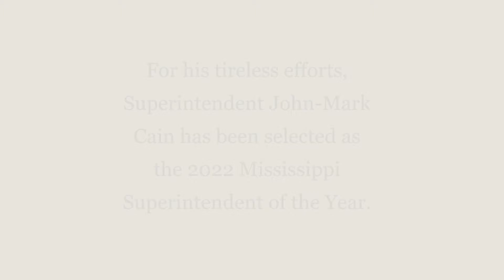LCSD Superintendent Named Mississippi Superintendent of the Year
Congratulations to our very own Dr. John-Mark Cain for being selected as the 2022 Mississippi Superintendent of the Year! Click on the video to hear how Dr. Cain aspires for all of us to continue to reach new heights of LCSD Excellence.